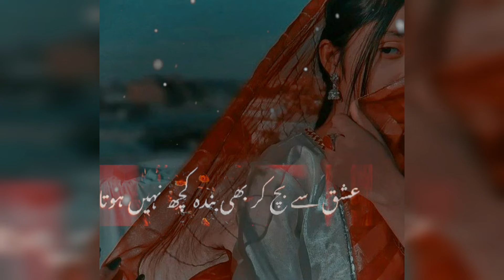🥀Ishq💔shorts shayri sadstatus whatsapp_status sad shortsvideo urdupoetry broken